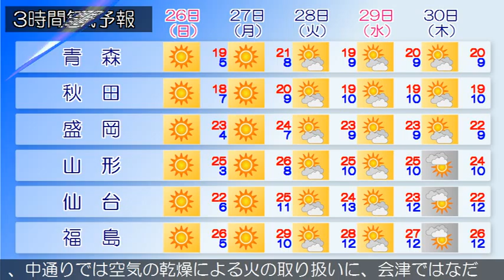2015/04/24 東北地方の天気予報 朝